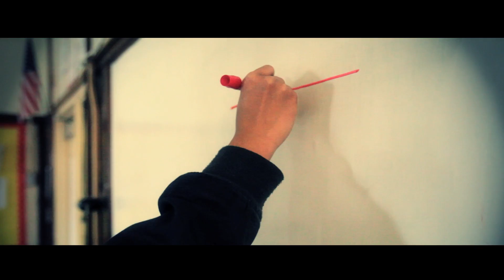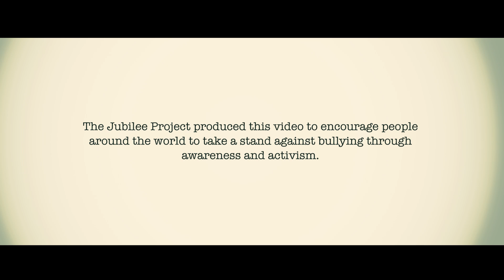An Open Letter to All Bullies: A Jubilee Project PSA and Fundraiser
Please stop the bullying. The Jubilee Project produced this video to empower people around the world to a stand against bullying through awareness and activism.

There are two ways to participate in this fundraiser:
1. Become a sponsor and commit to donating a penny per view. (Of course you can put a cap on your donation).

2. Watch and share the video. Every time the video is viewed until July 10, Jubilee Project sponsors will each donate a penny.

100% of the funds raised will go to Asian Americans United, a nonprofit organization committed to ending oppression and bullying in Philadelphia. Learn more about them here: aaunited.org